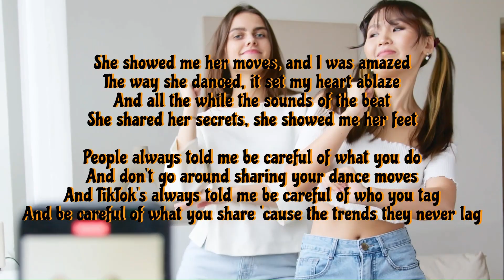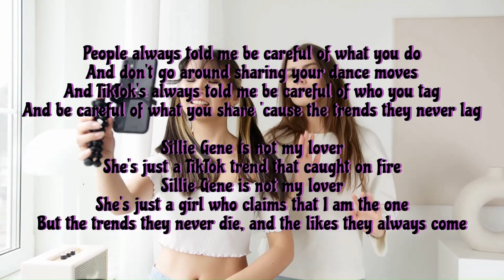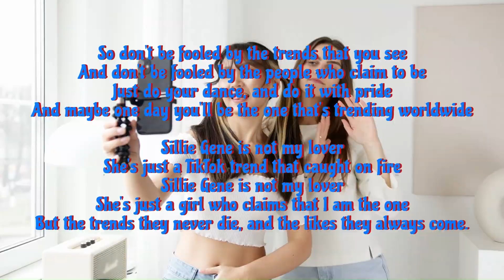MICHAEL JACKSON's Billie Jean lyrics PARODY for Tik Tok dancers ✴ Reaction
MICHAEL JACKSON's Billie Jean lyrics PARODY for Tik Tok dancers ✴ Reaction , let a comment for records ressources.
Here's a fun parody of Michael Jackson's "Billie Jean" lyrics , based on the social network TikTok :

* Sillie Gene *

*  Hilarious Billie Jean Parody Lyrics for TikTok users
* Michael Jackson's Classic Song Gets a Tik Tok Makeover
* You Won't Believe These Parody Lyrics to Billie Jean
* Billie Jean Parody Goes Viral on TikTok - Watch Now!
Ready to witness the craziest Michael Jackson parody ever? Check out my reaction to Tik Tok dancers lip syncing Billie Jean with some creative lyrics. Get ready for a laugh and watch this video as I try to keep up with their moves. Don't miss out on the fun - hit play now!
Are you ready for some Billie Jean madness? In this video, I'm going to show you my hilarious reaction to a parody version of the legendary Michael Jackson's song Billie Jean created specifically for Tik Tok dancers. Get ready to laugh out loud and learn some really cool dance moves along the way!
▬ Chapters ▬
00:00 - intro Epyka Muzyk Muzyka
00:05 - presentation : parody of Billie Jean lyrics
00:10 - Sillie Gene lyrics with female dancers
02:33 - outro Epyka Muzyk Muzyka